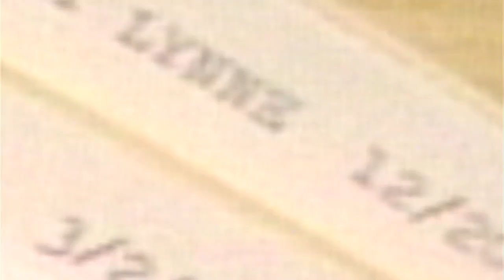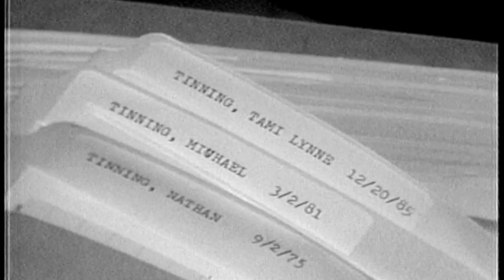Liz Bishop's 2007 story on Marybeth Tinning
On the 20th anniversary of Tinning’s conviction, CBS6’s Liz Bishop sat down with just about everyone involved in Tinning’s sensational trial, as they recalled one of the most gripping legal cases this area has ever seen. Many say the hero in this case was then-State Police Investigator Bill Barnes, who would later go on to become Schenectady County Sheriff. He just recently passed away.